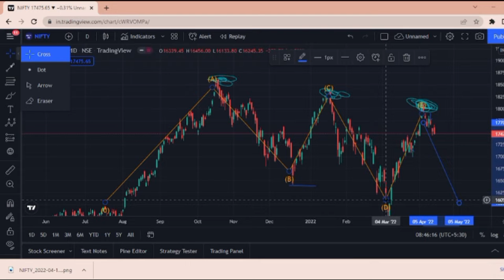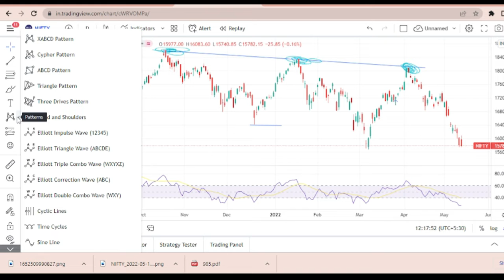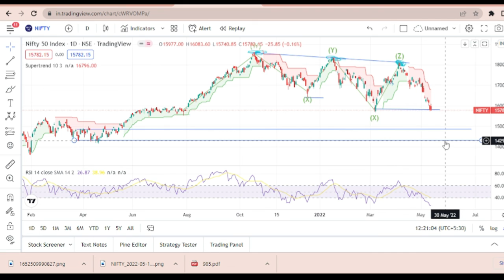SWING TRADING SCANNER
nifty prediction, nifty prediction for tomorrow, nifty tomorrow
Nifty Next Week Target @ 15500 & Bank Nifty Next Week Target @ 32500|
Nifty Prediction for Tomorrow Monday| Nifty Tomorrow Target | BankNifty Analysis| Nifty Option Chain

best trading indicators on tradingview
tradingview indicators explained
which indicators for crypto trading
algo trading on tradingview
tradingview indicators explained
tradingview how to set alert
trading indicators explained
easy algo tradingview
do trading indicators work
tradingview indicators explained
altalgo indicator
easy algo tradingview
altalgo indicator
tradingview indicators explain

how to find intraday trading stocks I supertrend indicator strategy I intraday trading strategies
intraday trading indicators
best indicator for trading
best indicators for tradingview
intraday strategy
intraday stocks for tomorrow
supertrend indicator settings
algo indicator tradingview